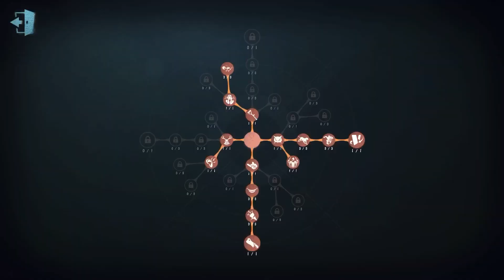#153 Mechanic | Pro Player | Arms Factory | Identity V